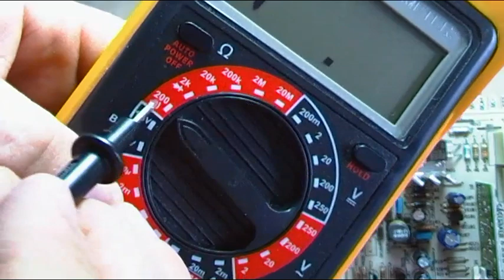APRENDE EN 1 MINUTO: A MEDIR RESISTENCIAS DE ELECTRONICA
APRENDE EN 1 MINUTO, segundo vídeo de la serie  SMALL - FAST, en el que vemos como medir por ejemplo 2 resistencias,